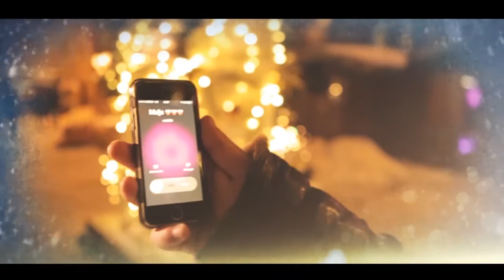Maija feat. Rinaldo - Новый год/ OFFICIAL VIDEO 2015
Artists:  Maija & Rinaldo
Lyrics author: Andrej Jankovskij
Composer: Andrej Jankovskij
Arrangement composer: Stanislav Sherbak